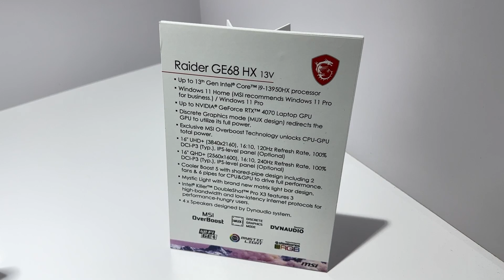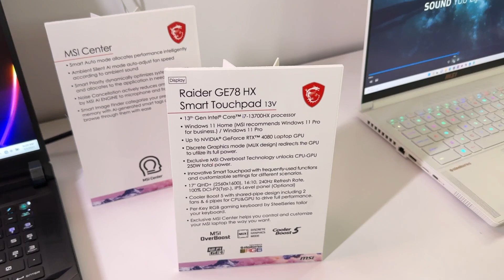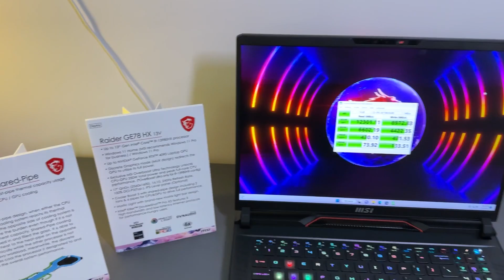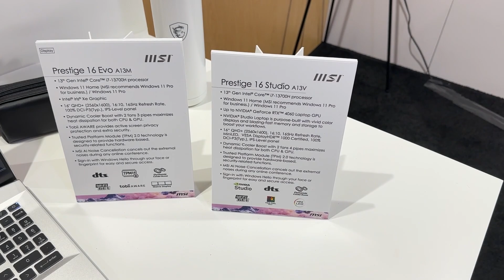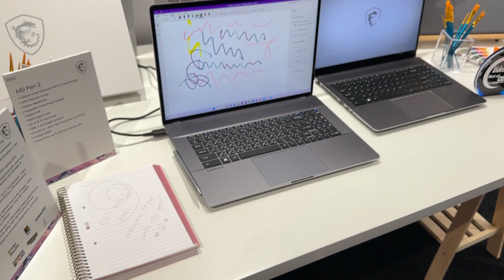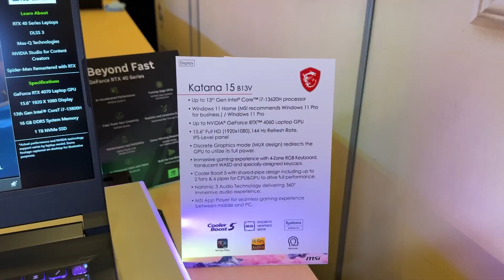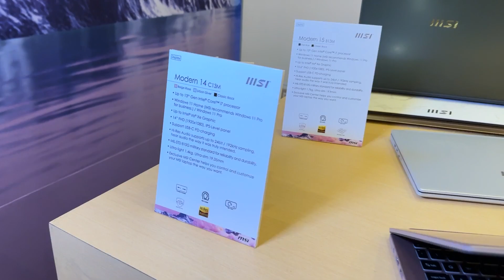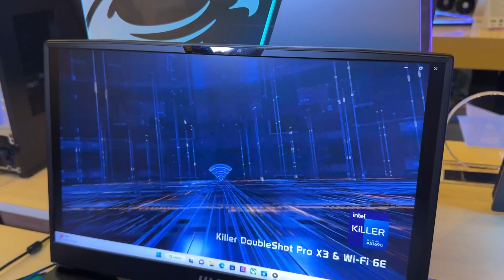มาแล้ว เกมมิ่งโน้ตบุ๊ค MSI สเปค RTX 40 พลังแรง Intel Gen 13 กับความเจ๋งอัดมาเพี๊ยบ